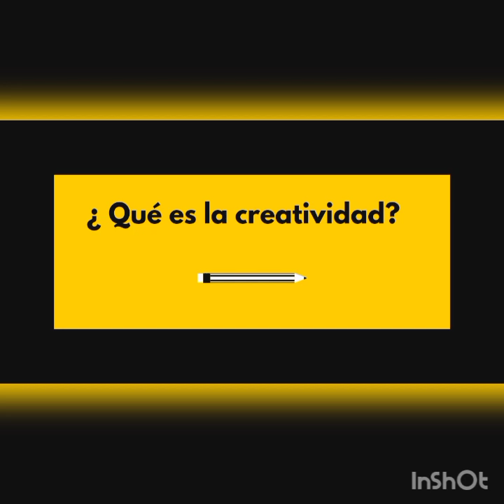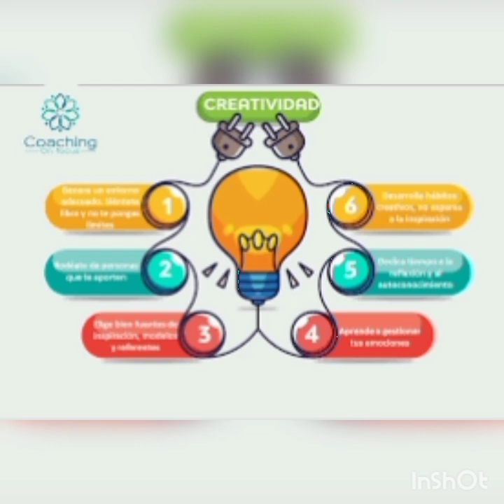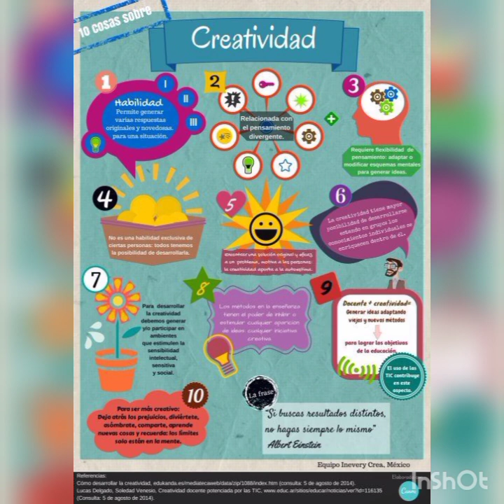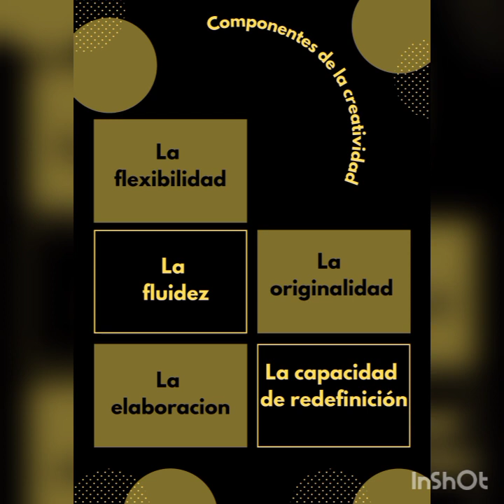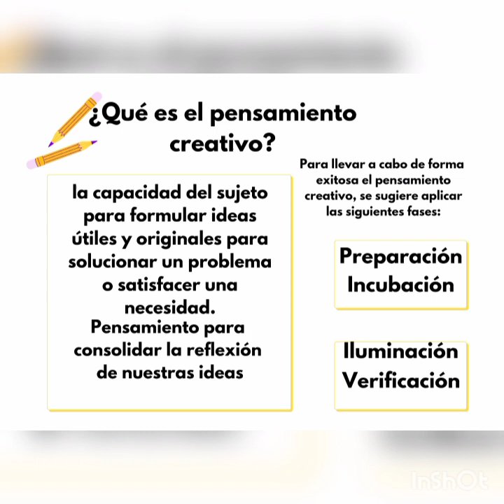creatividad 🌈 ¿ Qué es la creatividad? 🌈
hola a todos hoy os traigo un video explicativo sobre la creatividad, espero que os ayude.